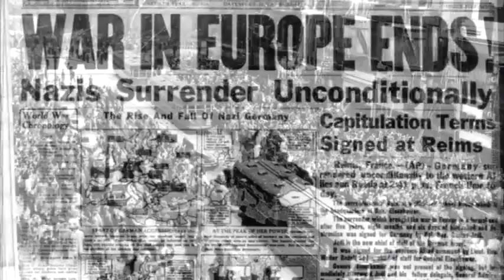The Life of David Labkovski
The Life of David Labkovski  Written and Directed by Carole Eglash-Kosoff